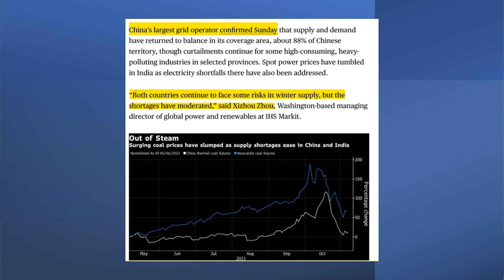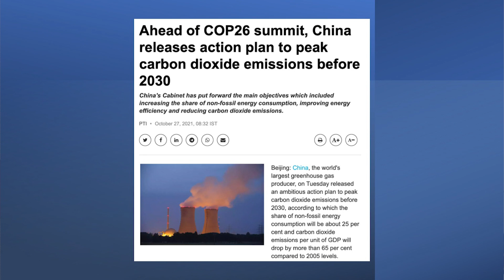ஐம்பதாயிரம் மக்களை ஒரே அறையில் அடைத்த சீனா | China’s Coal Crisis Explained | China’s End |TAMIL| SKA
In this latest Dream Big with SK video, we will be discussing what is the reality of the coal shortage in India. We will also be discussing how India is solving the coal shortage and energy crisis in the entire country.
We will also be discussing China locking thousands of people inside a theme park to test for Covid. We will also be discussing how the people got trapped inside the theme park.

We will also be discussing why is China facing a coal shortage, and what are its options?

We will also be discussing whether there is an energy crisis in India and China, if so why?

Thanks